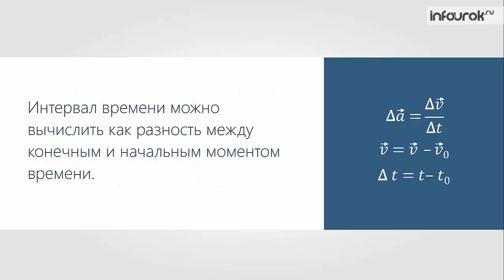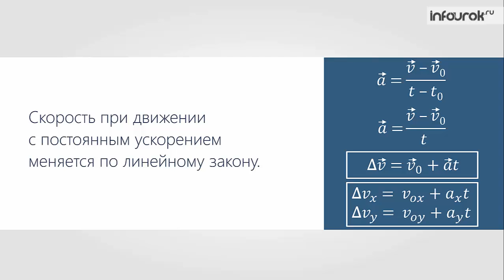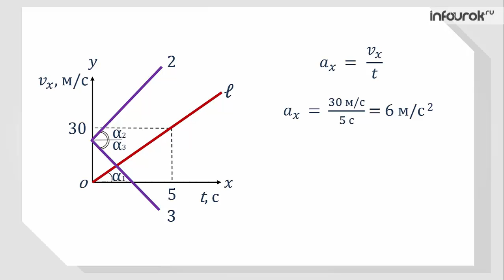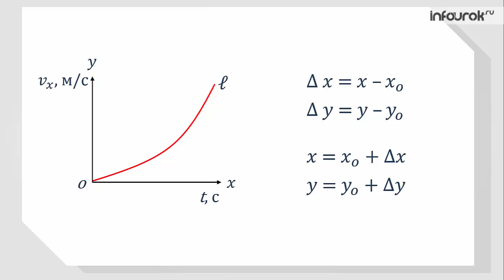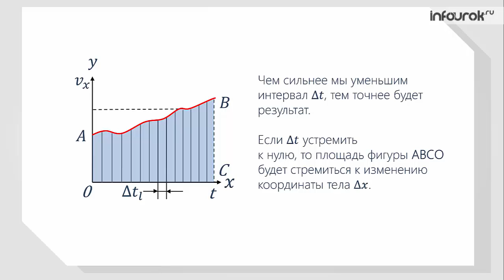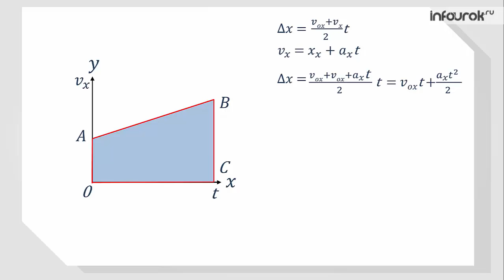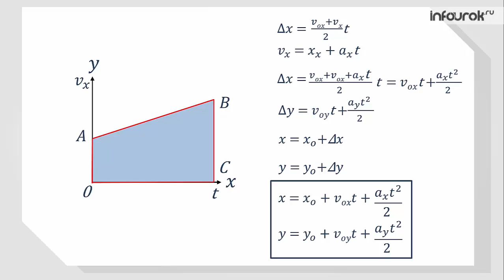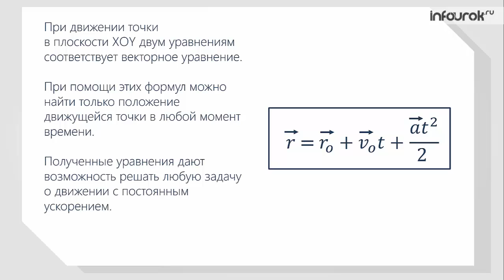Уравнение движения с постоянным ускорением | Физика 10 класс #6 | Инфоурок